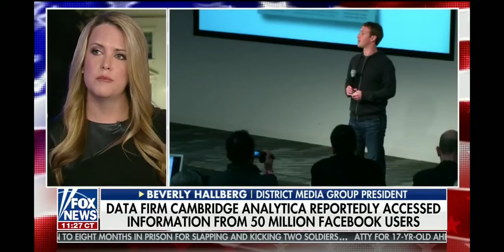Liberal hypocrisy in treatment of Trump and Obama for same practice. - Tucker Carlson 3/21/18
The left is livid that the Trump campaign used Facebook to record user's data... even after congratulating Obama on doing the exact same thing. The hypocrisy is thick in here...